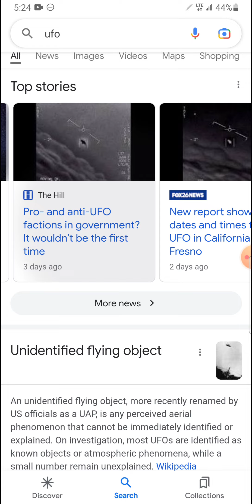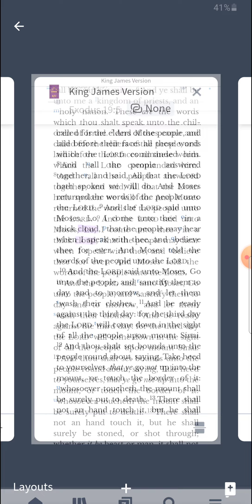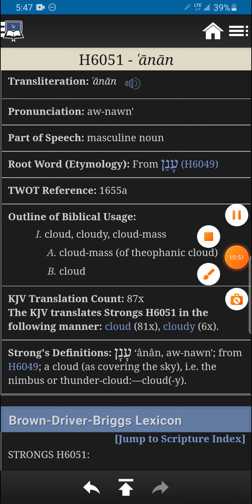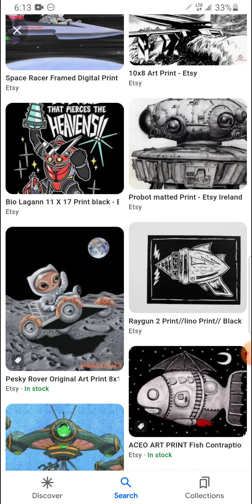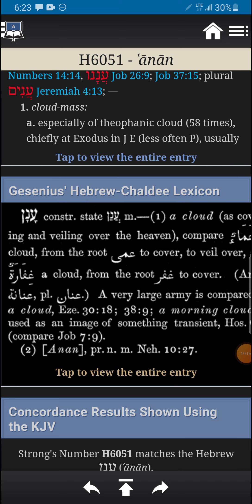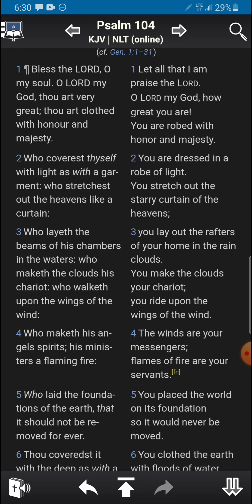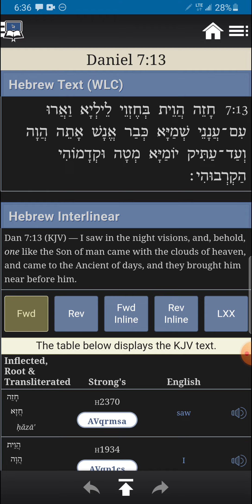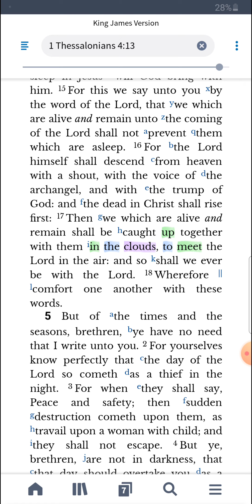Some occurrences of the word "Cloud" in The Bible are those UFOS the so called white man talks about